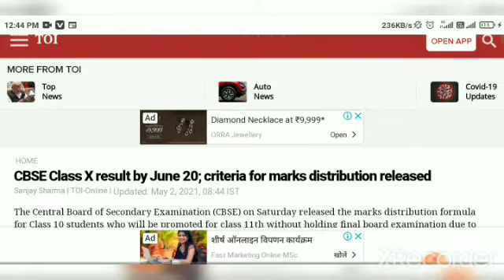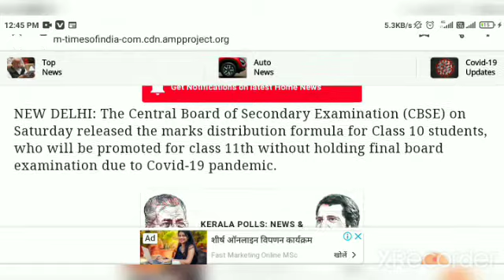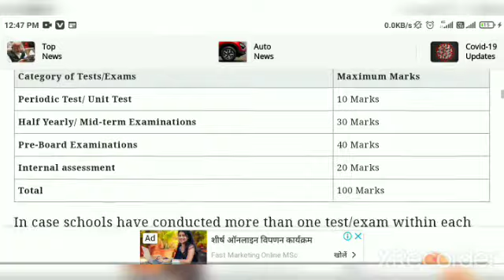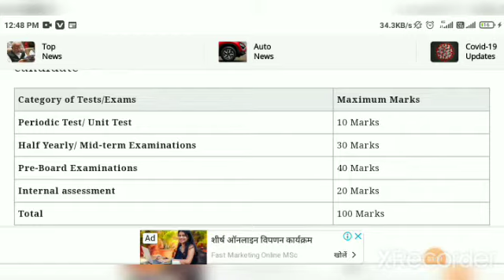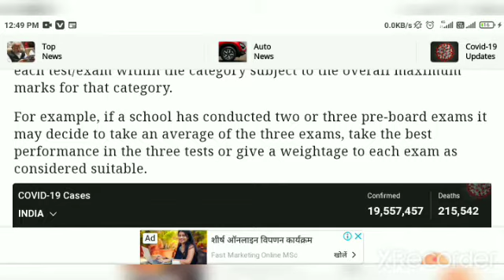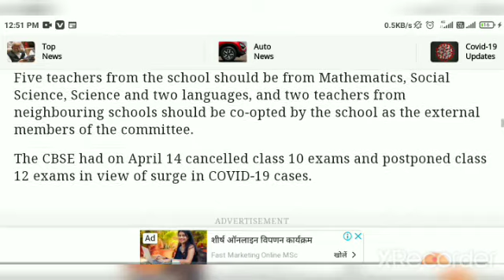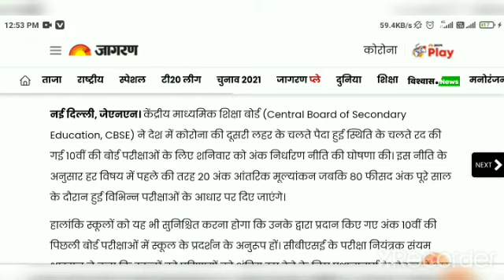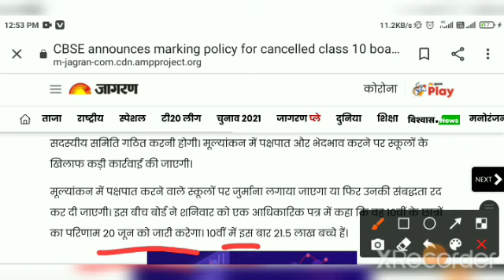Class 10th Result 2021 | Big update cbse 10th result // सीबीएसई 10th क्लास प्रमोट //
instragram link--

watsapp link---